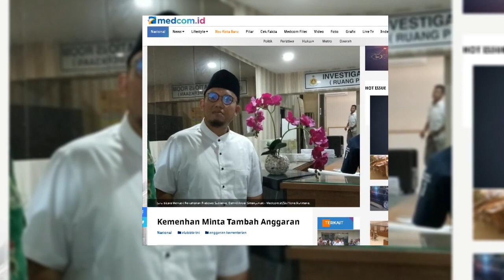Berita Militer - Menhan Prabowo Subianto Meminta Penambahan Anggaran Untuk Beli Alutsista Lagi